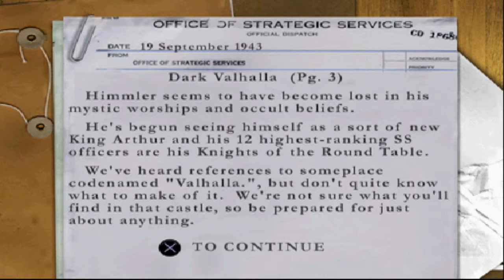Medal of Honor: Underground - Part 13 - Dark Valhalla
MISSION FOUR: WEWELSBURG: DARK CAMELOT - DARK VALHALLA

MISSION BRIEFING:
If the Germans haven't been alerted to your presence, they won't be expecting you when you reach the castle. I suggest trying to find another way besides to main entrance. Those are SS troopers you'll be facing; so you'll want to catch them unaware if at all possible. In Himmler's office, a large safe protects the records of the castle's activities. Your first priority is to find some demolitions, blow the safe open, and acquire incriminating documents for the allies. As a side note, we've been informed that the legendary Knife of Abraham has been stolen and is being kept within the walls of Wewelsburg. As a personal favor, please do your best to liberate the blade from them. Himmler seems to have become lost in his mystic worships and occult beliefs. He's begun seeing himself as a sort of new King Arthur and his 12 highest ranking SS officers are his Knights of the Round Table. We've heard references to someplace codenamed "Valhalla.", but don't quite know what to make of it. We're not sure what you'll find in that castle, so be prepared for just about anything.

MISSION OBJECTIVES:
Total enemies neutralized: 48
1. Enter the castle
2. Get Knife of Abraham
3. Find demolition charges
4. Get contents of safe
5. Find Valhalla
Medal of Honor: Underground is the prequel to the World War II hit Medal of Honor. In Underground, the player takes the role of Manon Batiste (based on Hélène Deschamps Adams), a French woman who appeared in the first game as an advisor. The plot of the game begins before the original Medal of Honor, when Manon fights for the French Resistance before America entered the war. As the plot progresses, Manon is recruited to the OSS and takes on covert missions in occupied Europe and Africa. Missions include the sabotage of a V-1 flying bomb factory and rescuing prisoners of war. Levels include, occupied Greece, North Africa, Monte Cassino and Germany. The first and last levels are set in Paris, at the beginning and end of the Nazi occupation.